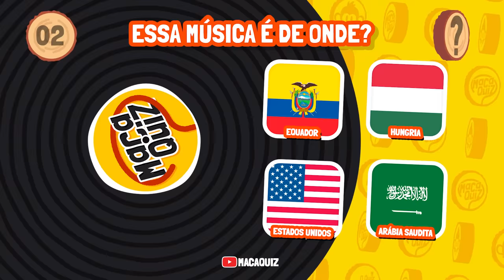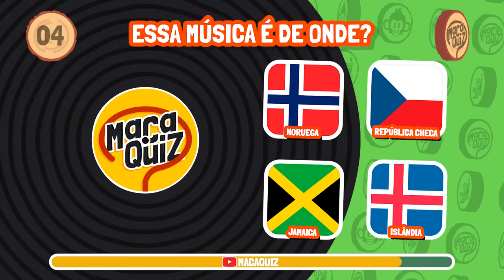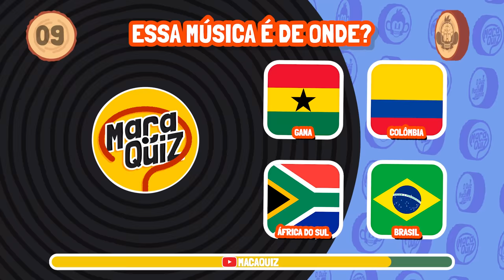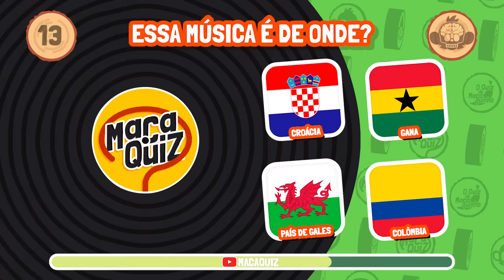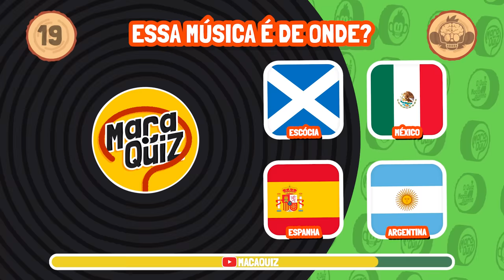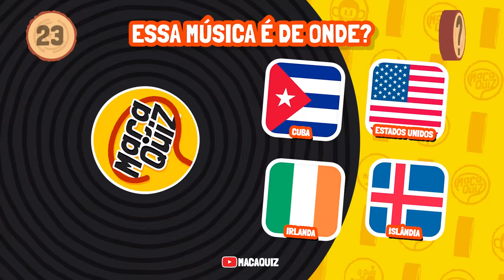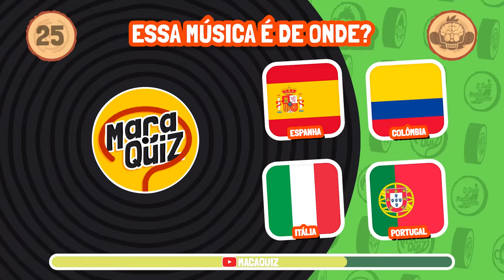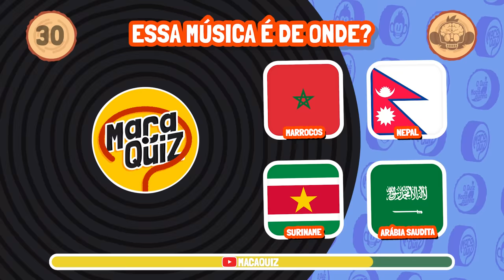🎵🎌 DE ONDE É A MÚSICA DOS PAÍSES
CLICA AQUI!

🎵 DE ONDE É A MÚSICA? | VOCÊ CONSEGUE ACERTAR TODAS?

🎵 WHERE IS THE MUSIC FROM? | CAN YOU KNOW ALL OF THEM?

Macaquiz é TOP e testa seu raciocínio lógico em conhecimentos gerais e temas variados como curiosidades, desenhos animados, língua portuguesa, entretenimento e muito mais. E advinha... Você não precisa ser um gênio para curtir o melhor da diversão do Macaquiz. Incrível, não é mesmo!?

20 CURIOSIDADES SOBRE A PIXAR

1. Nenhum dos personagens humanos de "Ratatouille" têm dedos nos pés — os animadores pularam esse detalhe para economizar tempo.

2. A boca do Bruce, de "Procurando Nemo", tem 202 dentes.

3. Em "Monstros S.A.", 90% dos monstros têm o mesmo modelo de língua que Mike.

4. O departamento de arte de "Valente" fez o vestido da rainha Eleanor usando amostras de seda que foram pintadas com tinta metálica. Depois, especialistas replicaram o visual digitalmente.

5. Em média, cada imagem de “Divertida Mente” levou 29 horas para renderizar na qualidade final do filme.

6. Levou mais de um mês para os animadores pintarem o carro de Al em "Toy Story 2".

7. Todas as portas de "Monstros S.A." foram feitas de diferentes combinações de 26 cores de tintas, 12 estilos de porta, 8 tons de madeira, 10 decalques, seis modelos de maçaneta e 3 tipos de ferragens.

8. Os produtores de "Ratatouille" criaram mais de 270 pratos para o filme. Cada item foi preparado em uma cozinha real, fotografado para referência e comido.

9. Existem cerca de 1.000 objetos únicos no interior do caminhão de "WALL-E".

10. Para fazer todos, foram necessários cinco modeladores e cinco especialistas na técnica de shading (profissionais que dão a noção de profundidade no desenho pelas cores).

11. "Valente" foi o primeiro filme da Pixar com um castelo. A equipe de produção visitou e estudou vários castelos para isso.

12. O castelo de DunBroch precisou ser feito do zero. A arquitetura, a tapeçaria e até as paredes cobertas de musgo foram construídas como modelos em 3D no computador.

13. Cada animador de "Up" produziu, em média, 4 segundos de filme por mês.

14. Durante a produção de "Toy Story 2", o máximo de tempo de animação concluída em uma semana foi de 5 minutos e 42 segundos.

15. Em "Procurando Dory", a Dory Bebê originalmente só teria uma linha de fala.

16. Sulley têm 25.336 pelos "principais", usados para guiar o movimento e a forma de seus outros 2,3 milhões de pelos.

17. Um único computador teria levado 10 mil anos para renderizar "Universidade Monstros".

18. "Divertida Mente" é composto por mais de 146 mil imagens.

19. Para “Divertida Mente”, também foram criados modelos virtuais 3D dos personagens em arte conceitual.

20. O modelo para a Alegria foi o mais difícil de ser concluído, demandando mais de 17 versões até ficar perfeito.

Você é bom em lembrar de músicas? neste jogo, você deverá descobrir qual o filme, série, jogos ou desenho, como fortnite, fall guys, free fire, encanto, chaves, frozen, entre outros.

diz pra gente também, o que quer ver aqui no canal?
O que você prefere, jogo das escolhas, escolha seu presente, jogo dos 7 erros, descubra pela voz, descubra pelo logo, qual a música com emoji, qual a música tiktok, quiz de desenhos animados, etc...